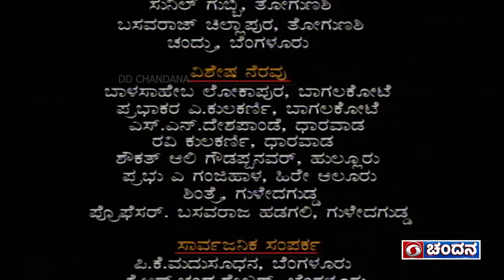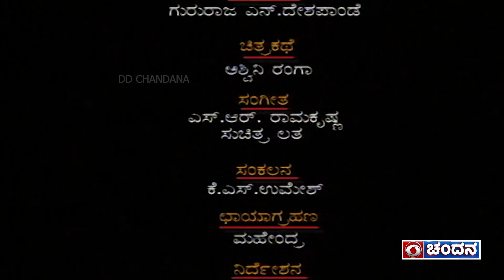Mouna Kranti Teleserial | Episode - 4 | ಮೌನ ಕ್ರಾಂತಿ - ದು. ನಿಂ. ಬೆಳಗಲಿ | DD Chandana Archives